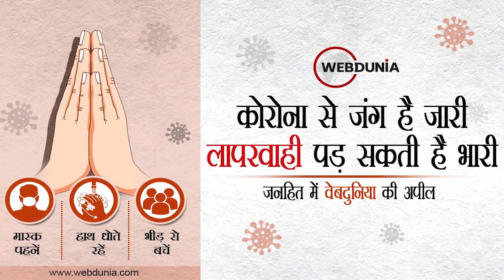Coronavirus India Update : भारत में बढ़ी कोरोनावायरस की रफ्तार, 24 घंटे में 26 हजार 291 केस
मार्च में फिर बढ़ी कोरोना की रफ्तार। भारत में पिछले 24 घंटे में सामने 26 हजार से ज्यादा नए मामले। 118 लोगों की हुई मौत। देश में एक्टिव केस की संख्या 2 लाख 19 से ज्यादा हुई। अब तक 1 लाख 58 हजार 725 लोगों की कोरोना से जा चुकी है जान। देश में 2 करोड़ 99 लाख से ज्यादा लोगों को लग चुकी है कोरोना वैक्सीन।
महाराष्ट्र में थम नहीं रहा कोरोना का कहर, लातूर और उस्मानाबाद में नाइट कर्फ्यू का ऐलान। मुख्यमंत्री उद्धव ठाकरे भी दे चुके हैं राज्य में लॉकडाउन लगाने की चेतावनी। रविवार को देशभर में सामने आए थे कोरोना के 25 हजार से ज्यादा मामले। नागपुर में आज से फुल लॉकडाउन।